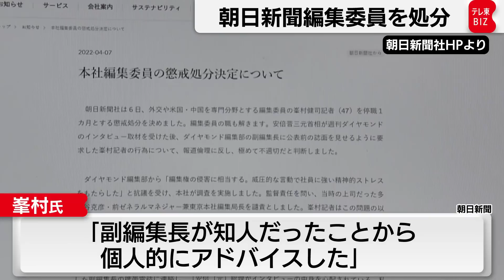朝日新聞編集委員を懲戒処分 安倍元総理の公表前記事の送付を週刊誌に要求（2022年4月7日）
朝日新聞社は、安倍晋三元総理にインタビューした雑誌「週刊ダイヤモンド」の編集部に公表前の記事を見せるよう要求したとして、峯村健司編集委員を停職１ヵ月の懲戒処分にすると発表しました。
朝日新聞社によりますと、「ダイヤモンド」の編集部は３月９日に外交や安全保障について安倍氏に取材しました。
その翌日、峯村氏が、取材を担当した副編集長に電話で「安倍元総理がインタビューの中身を心配されている。私がすべての顧問を引き受けている」などと話し、「ゴーサインは私が決める。ゲラを見せてください」と公開前の誌面を見せるよう要求したということです。
ダイヤモンド編集部はこの要求を拒否し、「編集権の侵害に相当する」と朝日新聞社に抗議しました。
峯村氏は朝日新聞社の調査に対し、「副編集長が知人だったことから個人的にアドバイスした。ゲラは安倍氏の事務所に送るよう言った。」などと説明しているということです。
朝日新聞社は「政治家と一体化してメディアに圧力をかけたと受け止められても仕方がなく、極めて不適切な行為。報道倫理の指導を徹底する」としています。